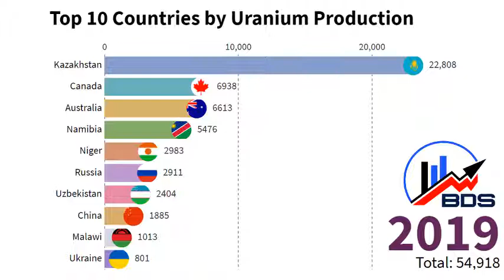Top 10 Countries by uranium Production